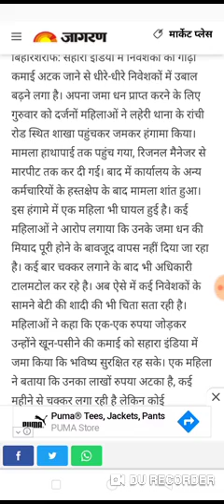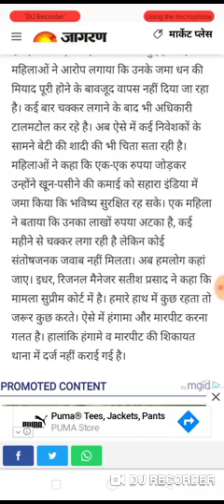sahara india ltd news today news सहारा समाचार sahbra news sahara latest news